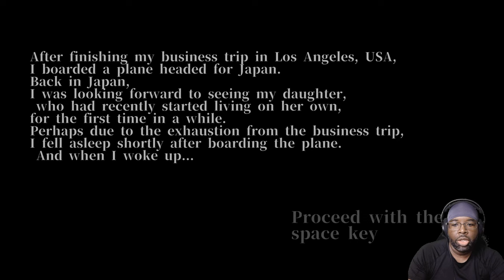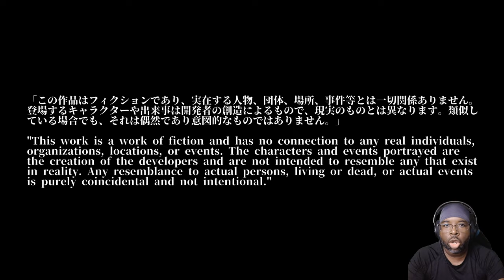Horror Family Flight Gameplay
The protagonist (Mitsuo Nakamura) falls asleep on a plane on his way back from a business trip. And when he wakes up...